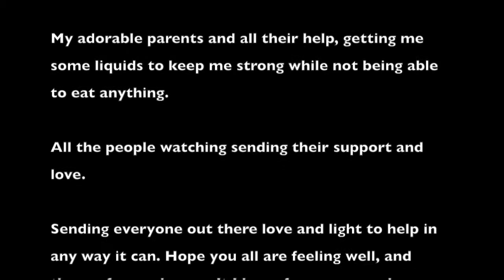Body Knows Best - Bee Connected #12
Getting over having all of my wisdom teeth being pulled last week, made me realize how grateful I am for my health.

It really takes just one step at a time to recover, and has taught me another lesson in being patient.

Thanks to Karl, my parents, my family, and friends for all the love and support on my Birthday. You guys made what could have been a really crummy day, a lot better.